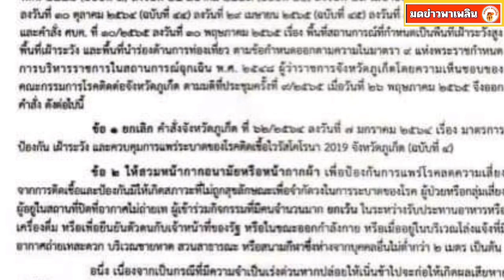เริ่มแล้ว 1 มิ.ย. ภูเก็ตถอดหน้ากากอนามัยได้ในที่โล่งแจ้ง-ยืนยันตัวตนจนท.รัฐ